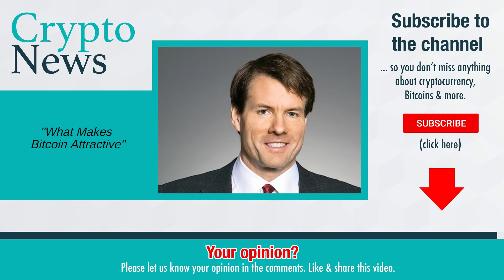Michael Saylor: What Makes Bitcoin Attractive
Video content: Michael Saylor, Bitcoin, BTC, cryptocurrency, reset, the big reset, banks USA, savings banks USA, economy USA, finance USA, money USA, capital USA, stocks USA, stock exchange USA, real estate USA, politics USA, media USA, gold, gold coins, silver, precious metals, bitcoin , Cryptocurrency, currency crisis, currency reform, financial community, financial policy, financial market, banks, financial crash, euro crash, bank crash, investment, euro crisis, economic crisis, bankruptcy, bankruptcy, inflation, credit, insolvency, profit, system change, reset, crash, finance, finance, money , Trade, goods market, means of payment, securities, cash, bank balances, claims, debt capital, interest, liabilities, purchasing power, central banks, ECB, precious metals, expropriation, system change, stock market trend, success channel, company, state, Bill Gates, Jeff Bezos, Elon Musk, Warren Buffett, Bernard Arnault, Mark Zuckerberg, Larry Ellison, Larry Page, finance, crash, cash, microstrategy, future, Technology, Asset Advisor, Finance, Crash, Cash, Microstrategy, central banks, currency, economy, government, politics, money print, assets, stocks, ethereum, fortune, investment, PayPal,  money, future, inflation, recession, technology, decentralized apps, Digital Currency, Distributed Ledger, Distributed Ledger Technology (DLT), Fiat Currencies, Hard Fork, Initial Coin Offering, Know Your Customer, Long/Long Position, Market Cap, Mining Incentive, Moon/Mooning, Non-fungible tokens (NFTs), Proof of Authority (PoA), Proof of Stake (PoS), Proof of Work (PoW), Public Key, Public Ledger, Pump and Dump, Satoshi Nakamoto, Segregated Witness (SEGWIT), Short/Shorting, Smart Contracts, Hard Fork